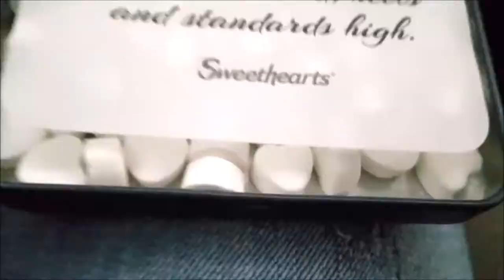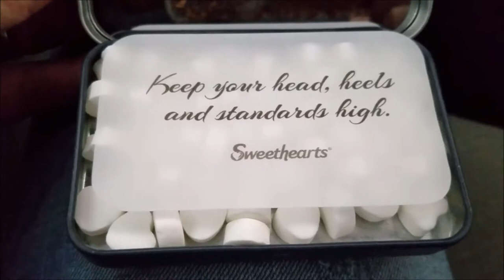Vlog #28 My Forever Cuddle Buddy!!!!! June 06, 2017 | AngeliqueClaire